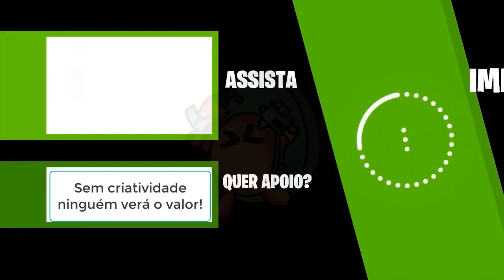Honey Select 2: CHARACTER ADA WONG - ASSIM VOCÊ ME MATA!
Bem-vindo ao mundo ousado e sedutor do jogo Honey Select 2  onde a imaginação não tem limites e os desejos se tornam realidade ainda mais se os gráficos do ATARI magicamente transformarem a mente dos espectadores. E hoje em especial temos a personagem ADA WONG protagonizando a simulação!

OBS.: Wait for the seconds and click in NEXT...

Quem diria que uma simples imagem PNG da ADA WONG se transformaria no CHARACTER CARD ADA WONG no HS2? Não faz sentido! Mas, fomos surpreendidos pela tecnologia genial dos japoneses.

Hoje vemos o Resident Evil 4 invadindo o universo do Honey Select 2. Requisitos para rodar o character card: Foi feito e testado com a versão DX, se você não é usuário DX e tem problemas para carregar o cartão, então atualize seu jogo para a versão DX primeiro.

Na jornada romântica e picante do jogo da Illusion Games, Ada Wong encanta os corações dos jogadores com seu mistério sedutor e sua aura intrigante, tornando-se uma presença inesquecível no enredo repleto de paixão e emoção.